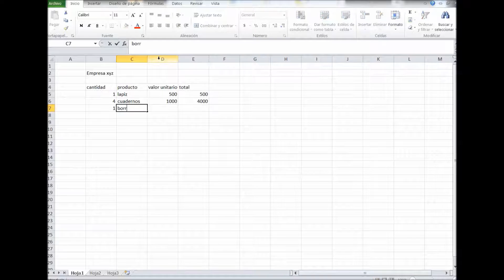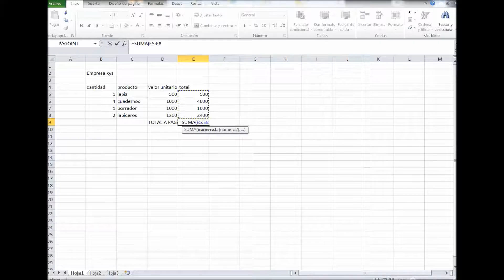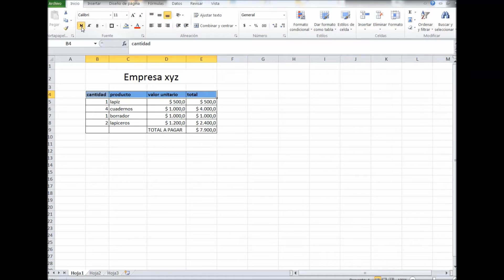formato de celdas en excel